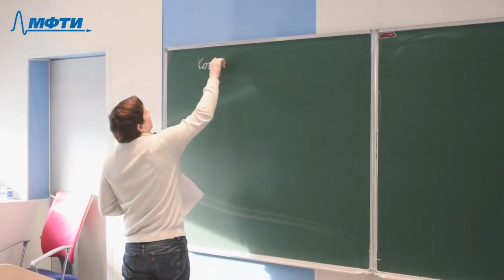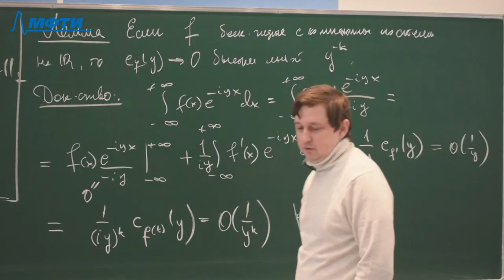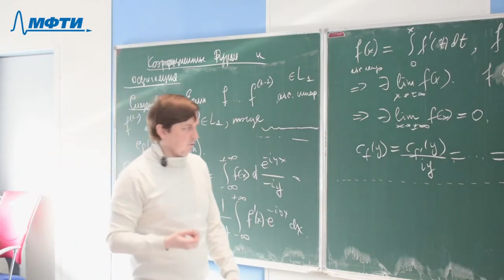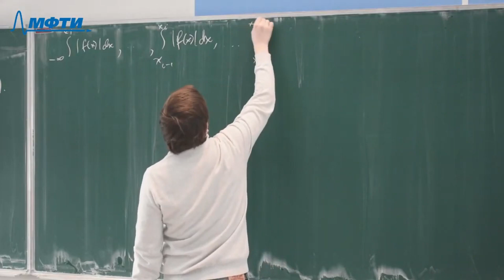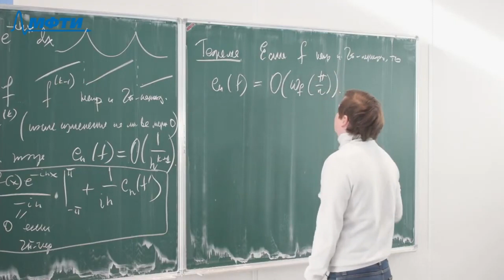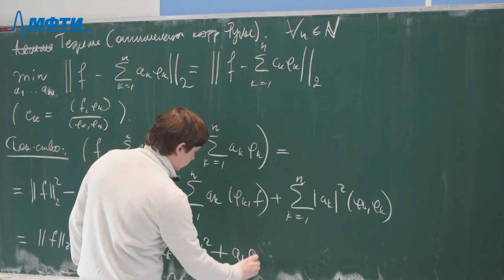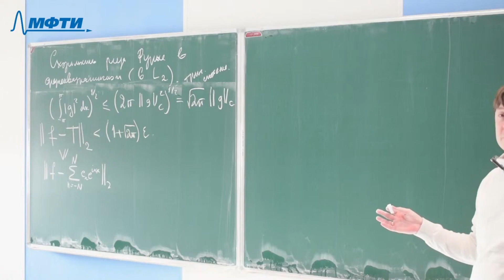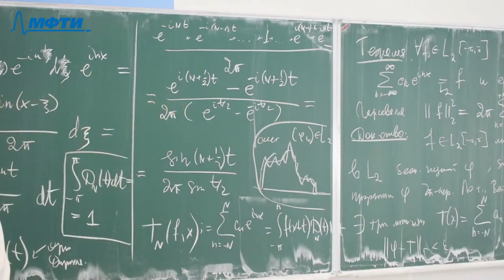"Гармонический анализ", Карасев. Р. Н. 10.02.2021г.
Описание занятия:

Предмет: Гармонический анализ
Тип занятия: Лекция
Преподаватель: Карасев. Р. Н.
Физтех-школы: ЛФИ